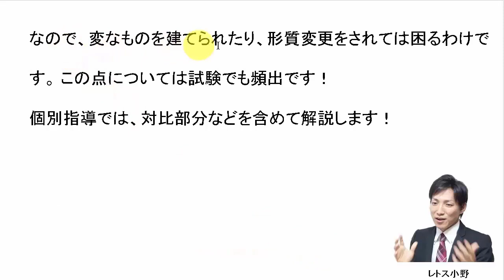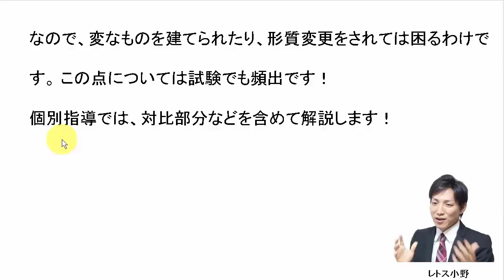【宅建過去問】2月6日の３問【レトス小野】宅建過去問解説